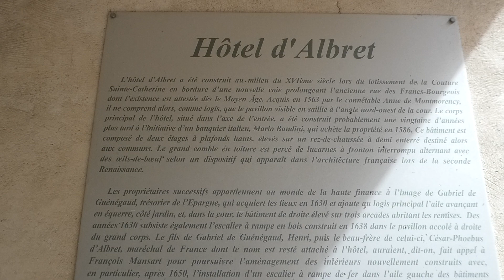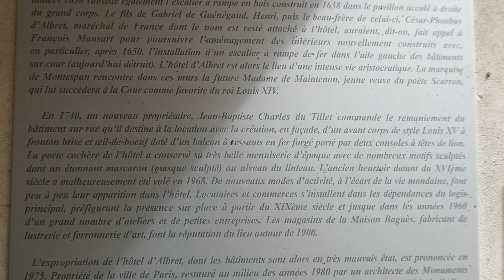Hôtel Jeanne d'Albret (vers 1563) Paris 2023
26 juillet 2023 Paris 4
L'Hôtel particulier Jeanne d'Albret est situé au 31 rue des Francs Bourgeois à Paris 4. Il abrite depuis 1989 la Direction des Affaires Culturelles de la Ville de Paris.